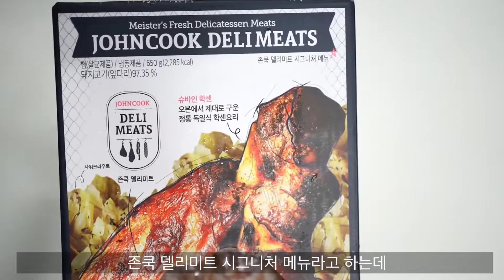집들이 음식으로 딱 좋은 에어프라이어 냉동식품 슈바인학센 [에어프라이어 요리, 냉동식품 리뷰_에어뷰]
집들이 음식으로 딱 좋은 에어프라이어 냉동식품 슈바인학센
[에어프라이어 요리, 냉동식품 리뷰_에어뷰]

안녕하세요 에어뷰 입니다 ◡̈
오늘은 제가 예전에 만들어 보았던 슈바인학센인데
마켓컬리에서 냉동식품으로 팔길래 구매해 보았어요
이미 기본조리가 다 된 냉동식품이라 해동 뒤 따듯한 물에 데운후
에어프라이어로 조리하면 끝인 초 간단 조리로
집들이나 연말 파티때 활용 하시면 좋을것 같아요 ~